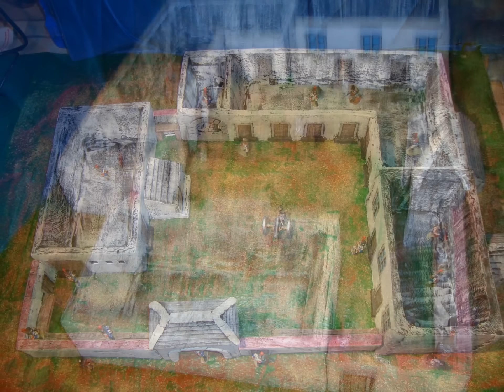La haye sainte farm, battle of waterloo 28mm